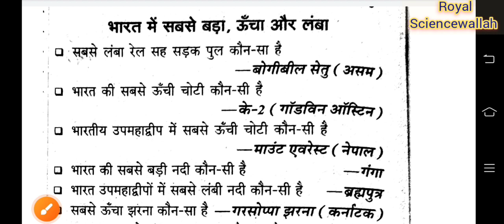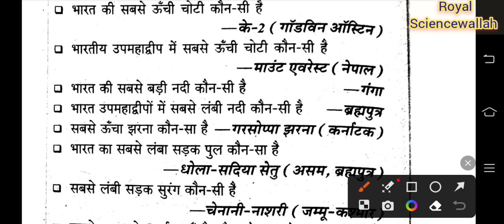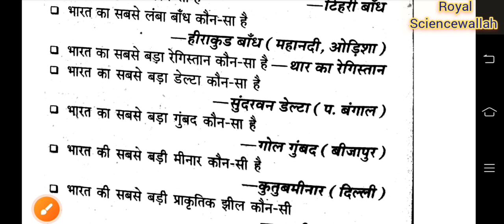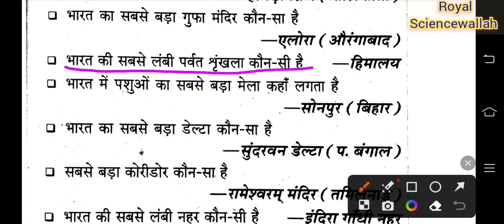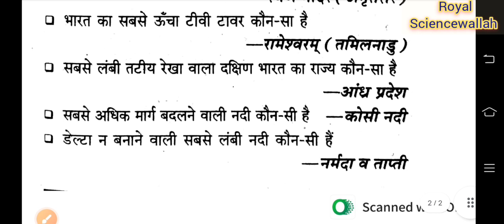Bharat mein bada chhota | भारत मे कोन सबसे बड़ा ,छोटा और लंबा है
Suggested Video -ghatna chakra chemistry 2022 | ghatna chakra purvavlokan chemistry |ghatna chakra purvavlokan

घटनाचक्र दृष्टि 2023 | राष्ट्रीय परिदृश्य | GhatanaChakra Drishti 2023| Topic: राष्ट्रीय परिदृश्य